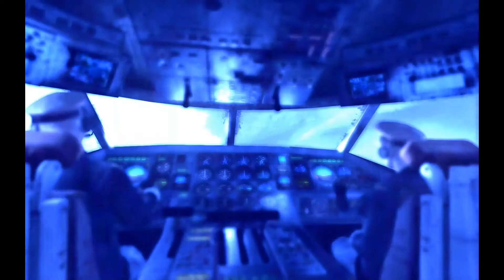Metro Last Light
Metro Last Light Gameplay